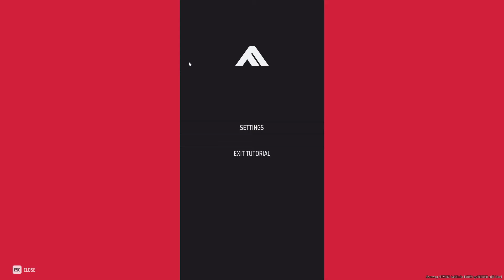Headache inducing The Finals moments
Try not to lose braincells chalenge